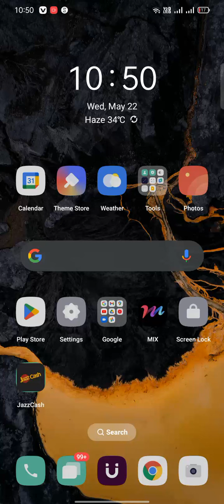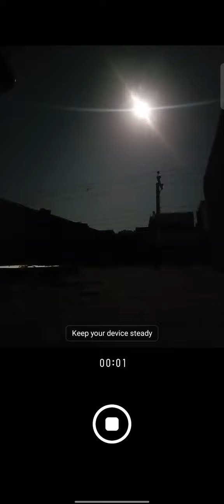OPPO F15 night mode camera test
oppo f15
oppo f15 camera review
oppo f15 speed test
oppo f15 price
oppo f15 india
oppo f15 gaming test
oppo f15 price in india
oppo f15 features
oppo f15 antutu
oppo f15 pro
oppo f15 battery
oppo a5 2020 camera night mode setting
oppo,oppo f15 vs realme x2
oppo f15 water test
oppo f15 pro price
night mode setting enable oppo a5 2020
oppo f15 specifications
oppo f15 video